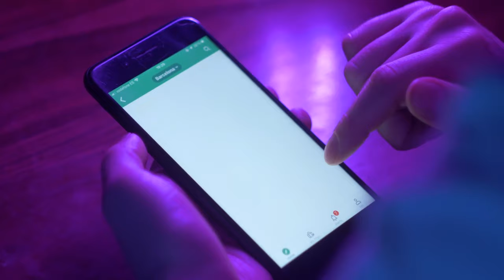How to Be More Visionary As A Team Leader | Executive Coaching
Do you want to become a visionary leader? Do you wish to be able to lead and gain respect from your team? Apply here to see if you qualify for Dr. Grace Lee's executive coaching program

Visionary leaders see things vividly in their minds before they exist in the present world. Some have a natural inclination to being visionaries while some need to develop it intentionally. You may also already have it but you just don't know it.

Dr. Grace mentors professionals on the path to leadership and help them develop the foundations of development as part of their executive coaching. In this particular topic, she discusses 3 pillars that you need to cultivate to become more visionary as a team leader.

Watch the video to understand what it means to have insight, imagination, and intuition. Incorporate these and move towards an improved future.

Who is a visionary leader you look up to? Share with us in the comments below.

As a communications and executive coach, Dr. Grace has been training people in all aspects of communication and career growth.

Want to learn more from Dr. Grace?  Follow these steps:
🎞️ FREE VIDEO TRAINING FOR LEADERS AND EXECUTIVES 🎞️

This video is about How to Be More Visionary As A Team Leader